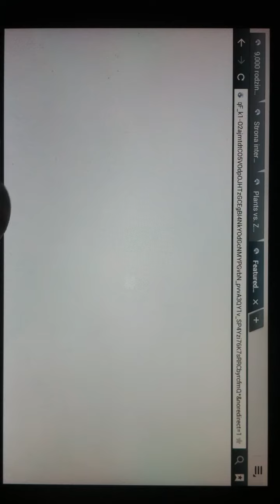Royal Gems Preview HD 720p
Countless king's bounties will be yours! User your wit, and the prize will be yours in no time!

Create figures with gems on the field and receive bonuses.
Earn crystals for completing the levels and use them to buy upgrades in the shop.
Use spells to gain even more points. See that your slot machine is always full, and upgrade your parameters.
Complete the level's objectives and get more bonuses than ever!

You won't be able to resist the absorbing game play, plunging into the world of royal bounties!